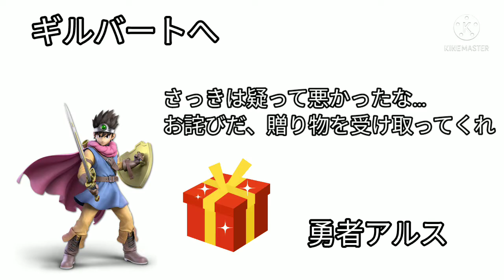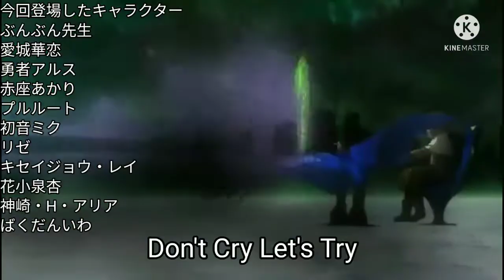最悪なつばきの日を過ごしてしまったキーボードクラッシャー ばーじょん1.0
今回はばーじょん2.0があります！

KBC（ギルバート）は初音ミクたちと贈り物を買いに行くが、ぶんぶん先生たちに邪魔されてしまう。さあ、どうなる！？KBC！

この回で勇者アルスが新技を習得します。

使用BGM
世界をまわる（ドラゴンクエスト3）